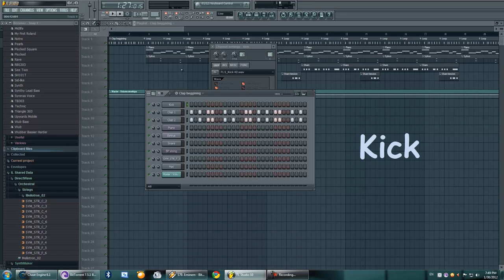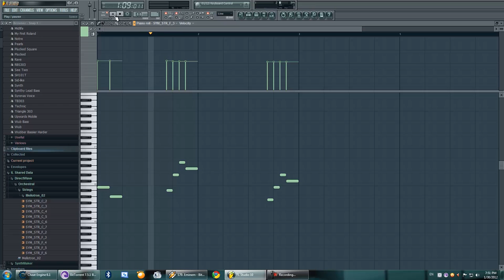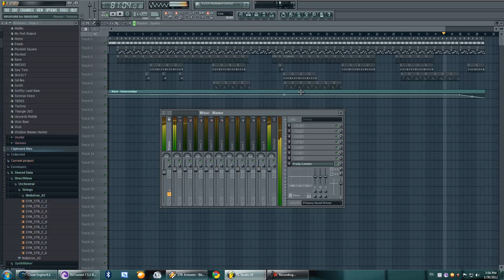[FL Studio 10] The Game - How We Do [Remix]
Here's another remix I made in FL Studio 10.

☄ wow, is it hot or what? ☄